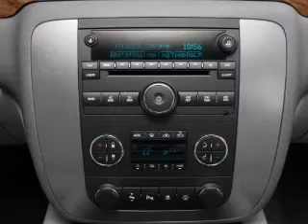2008 GMC Sierra 1500 - Muskegon MI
Year: 2008
Make: GMC
Model: Sierra 1500
Trim: SLT
Engine: 5.3 liter 8 cylinder 16 valve
Transmission: 4-Speed Automatic
Color: Black Onyx
Mileage: 64106
Address:
2474 Henry St.